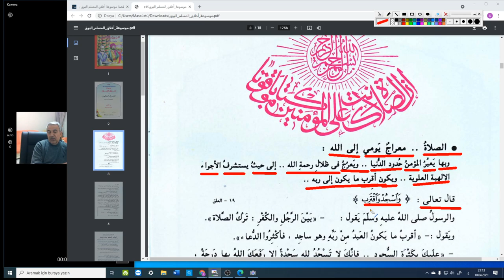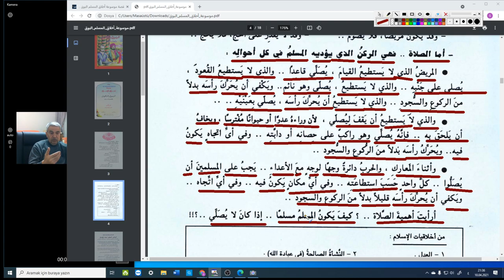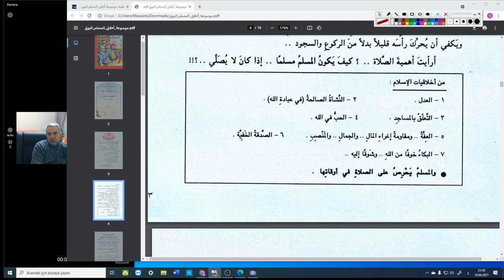Arapça okuyalım.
İslam Ahlakı  örnekleri